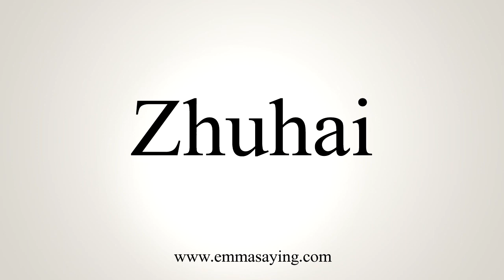How To Pronounce Zhuhai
Learn how to say Zhuhai with EmmaSaying free pronunciation tutorials.